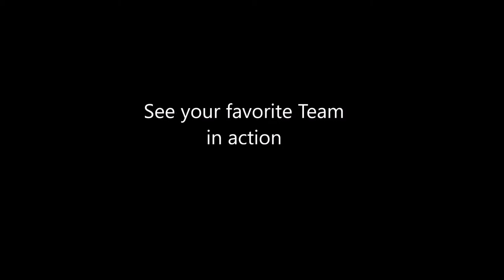Dek Hockey- QC Mutiny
A trailer type for my team I made.